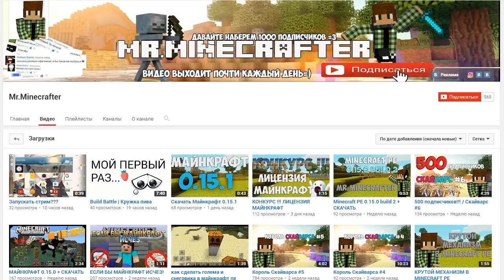ЭКСКЛЮЗИВНЫЙ МАЙНКРАФТ (КАМЕРА, ПОРТФОЛИО, ШКОЛЬНАЯ ДОСКА)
Музыка в конце: Dr. Dre - The Next Episode (San Holo Remix)
⇌ Кто я? ⇋
Если не ошибаюсь, то здесь нужно написать немного о себе. Ну что-же? Давайте начнем! Меня зовут - Юра мой ник "Nerkin_", мне 18 лет, очень люблю снимать Майнкрафт. Также я люблю делать переводы на русский язык minecraft анимации. Делаю свои небольшие Minecraft Machinima, и иногда обозреваю глобальные и интересные моды.Делаю также топы в майнкрафте, интересные факты, декорации в майнкрафте, а также делаю видео по Майнкрафт Покет Эдишн. Если тебе нравиться интересный монтаж видео, приятный дизайн и хорошее качество видео то жми тут сверху слева кнопку "Подписаться" и также на забудь следить за мной в разных соц. сетях (Вконтакте,Твиттер,Инстаграм). Вам обязательно понравиться моё творчество!

Текстуры: